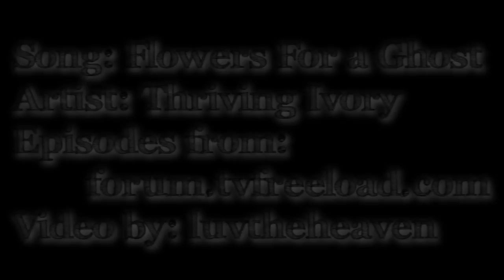Justin Walker - I'm Only Human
Re-upload.

Made for my friend Natalia, formerly cocoaluvs, now PassionRulesReason. She loves Justin too! He was definitely my favorite character on this show, and I'm sad the ended the show without a proper goodbye, and without Rebecca coming back to poor Justin. But anyway... this is seasons 1-3 and the first half of season 4. Enjoy! ;)

Song: Flowers For a Ghost